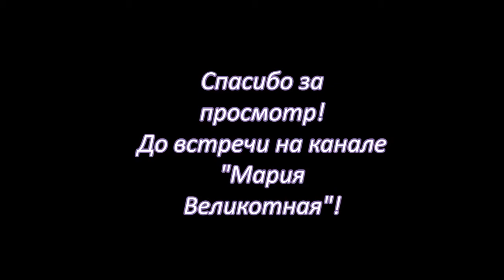Мой прекрасный сад. Сад в стиле Шебби. My beautiful garden in the style of Shabby.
Важно с самого начала определить стиль вашего будущего сада. Мой сад решен в стиле Шебби шик. Какие элементы сада и растения я применила, чтобы создать этот сад вы узнаете просмотрев фильм.
Предлагаю посмотреть рубрику "Мой прекрасный сад" из которой вы узнаете все о саде от специалиста.
It is important initially to define the style of your future garden. My garden is designed in the style of Shabby chic. What are the elements of the garden and the plants I used to create this garden you know you watch a film.
I suggest to see the heading "My beautiful garden" from which you will learn all about the garden from a specialist.